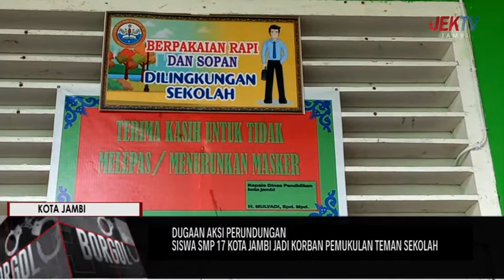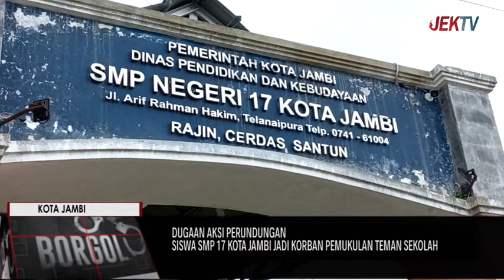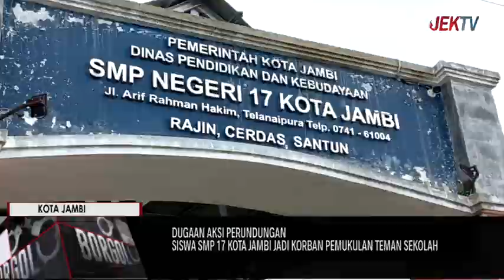SISWA SMP 17 KOTA JAMBI JADI KORBAN PEMUKULAN TEMAN SEKOLAH